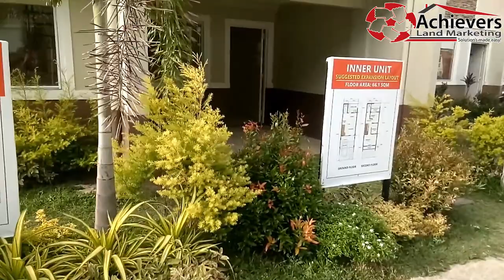Jasmine Duplex Tierra Vista Ayana General Trias and Dasmarinas Cavite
Tierra Vista Ayana- Dasmariñas latest price as of TODAY!

Let's start the Year 2019 with a BIG HEART and an OPEN MIND. Pag may SIPAG at TIYAGA, bubuhos ang BIYAYA.

Jasmine Inner (Bare)
Total Contract Price: 1,525,000
Loan Value: 1,403,000
Down Payment: 122,000
Reservation Fee: 7,500
Net Down Payment: 114,500 payable in 15mos. 7,633.33
Estimated Monthly Amortization: 8,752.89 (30 yrs.)
Required Salary: 29,176.30
Jasmine Duplex (Bare)
Lot Area: 58.5sqm
Floor Area: 44.5sqm
Total Contract Price: 1,721,000
Loan Value: 1,574,000
Down Payment: 147,000
Reservation Fee: 8,500
Net Down Payment: 138,500 payable in 16mos. 8,656.25
Estimated Monthly Amortization: 9,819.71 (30 yrs.)
Required Salary: 32,732.37
Jasmine Duplex (Bare)
Lot Area: 100sqm
Floor Area: 44.5sqm
Total Contract Price: 2,243,000
Loan Value: 1,989,000
Down Payment: 254,000
Reservation Fee: 8,500
Net Down Payment: 245,500 payable in 18mos. 13,638.89
Estimated Monthly Amortization: 12,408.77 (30 yrs.)
Required Salary: 41,362.57
Jasmine Single Attached (Bare)
Lot Area: 58.5sqm
Floor Area: 44.5sqm
Total Contract Price: 1,834,000
Loan Value: 1,636,000
Down Payment: 198,500
Reservation Fee: 8,500
Net Down Payment: 189,500 payable in 19mos. 9,973.68
Estimated Monthly Amortization: 10,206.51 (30 yrs.)
Required Salary: 34,021.71

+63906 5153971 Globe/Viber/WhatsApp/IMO